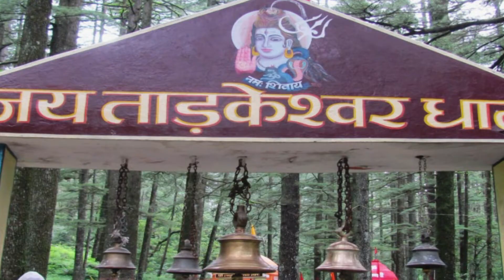Uttrakhand की वो जगह जहाँ 5000rs में घूम सकते है | uttarakhand visiting places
Here's all you need to know about Uttrakahd Trip. i'll show a many budget place in Uttrakhand.